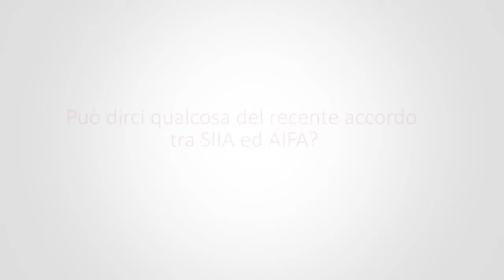Le nuove sfide della SIIA